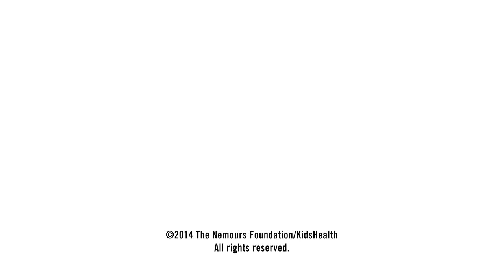How the Immune System Works